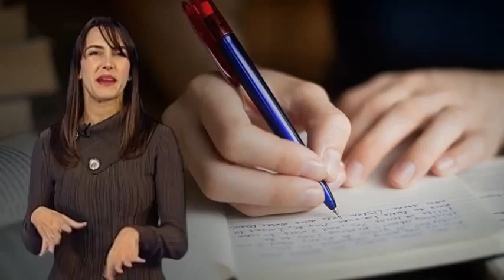Programa Web - Conectado no Enem 7 - Como Arrasar na redação do Enem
Programa da série Conectado no Enem, onde são dadas dicas valiosas para quem está em fase de Enem e Vestibular. Nessa edição daremos dicas de como arrasar na redação.
Se você está nessa fase da vida, aproveite e curta a página Arrase no Enem e curta o canal do Youtube para ter dicas preciosas na sua preparação.